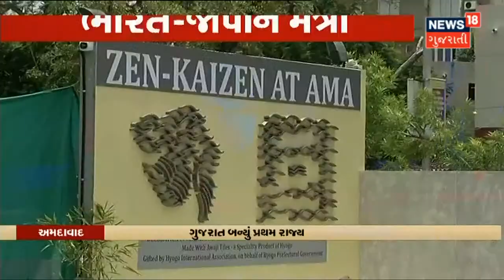Ahmedabad ના Zydus જંકશનનો ફ્લાયઓવર ખુલ્લો મુકાયો | News18 Gujarati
Ahmedabad ના Zydus જંકશનના ફ્લાયઓવર બ્રિજને ખુલ્લો મુકાયો છે. નાયબ મુખ્યમંત્રી Nitin Patel એ પહોંચી આ બ્રિજ ખુલ્લો મુક્યો. બ્રિજ થલતેજ અન્ડરપાસથી સોલા ઓવરબ્રિજ સુધીનો છે.